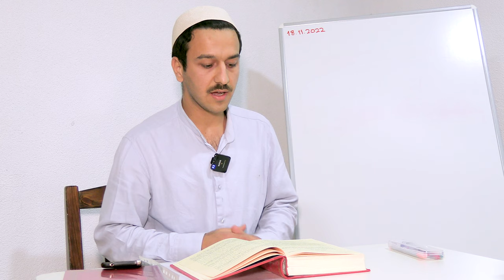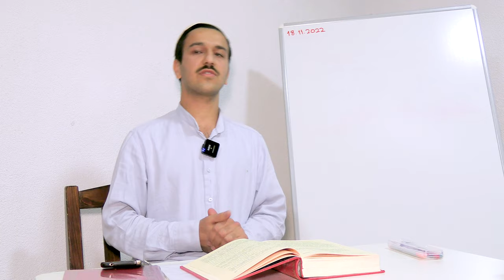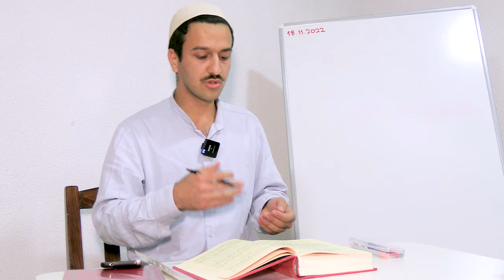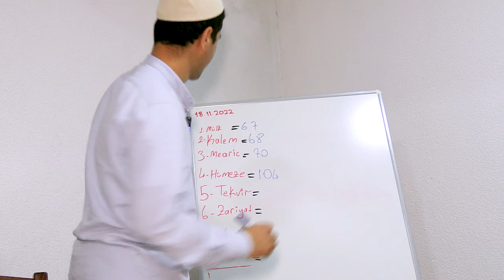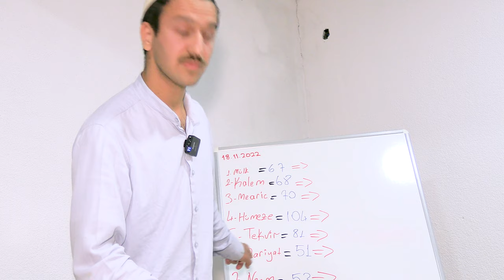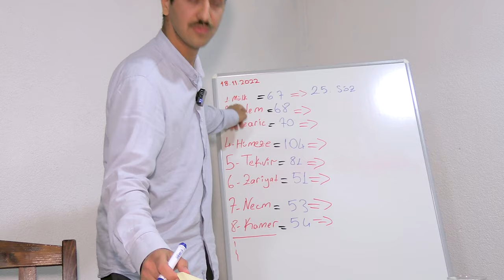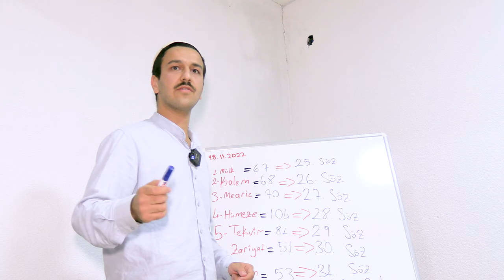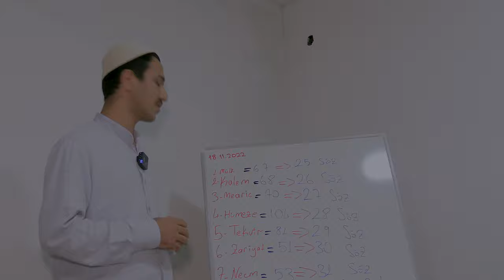HZ.ALİNİN (RA) 1300 SENELİK KERAMETİ! | İbrahim Ergin